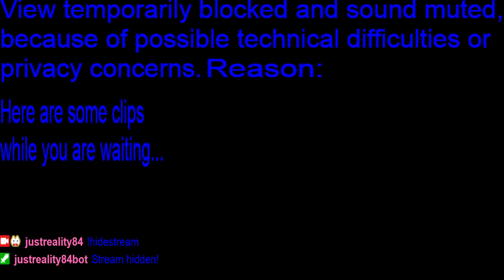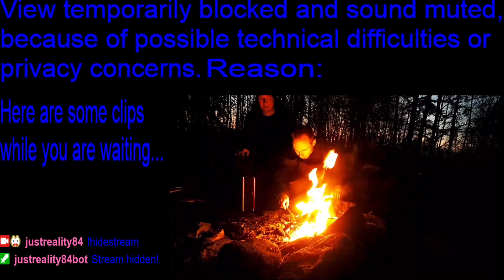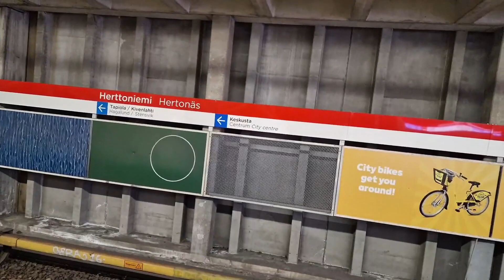Let's spend some time outside